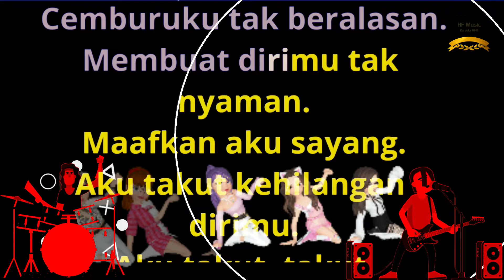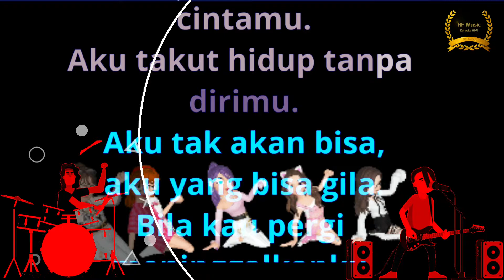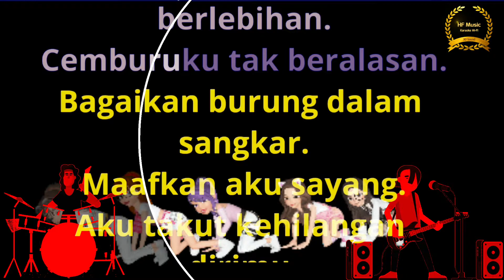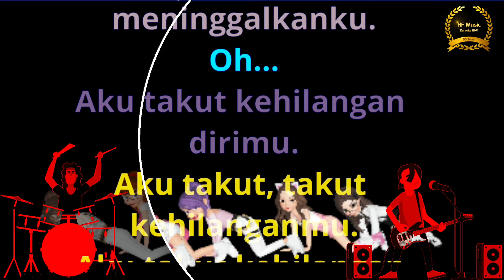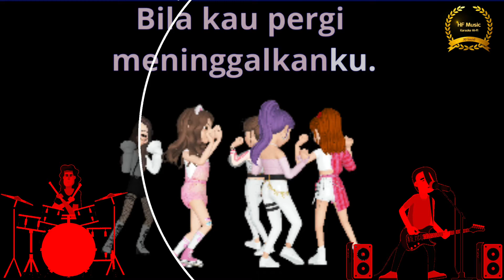karaoke aku takut - revpblik lirik dan instrument karaoke pop duet terbaik sepanjang masa HF Music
karaoke aku takut - revpblik lirik dan instrument karaoke pop duet terbaik sepanjang masa berikut kami berikan playlist nya